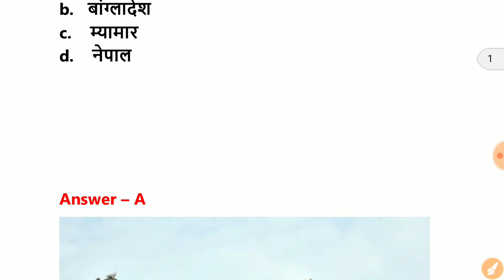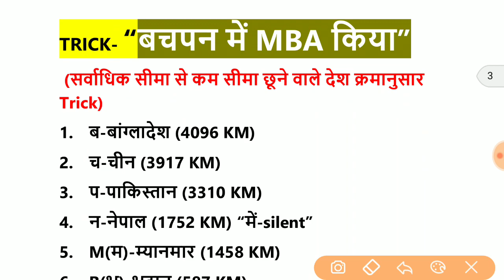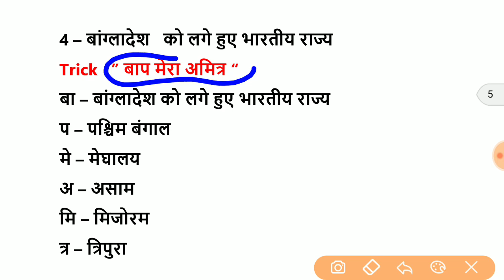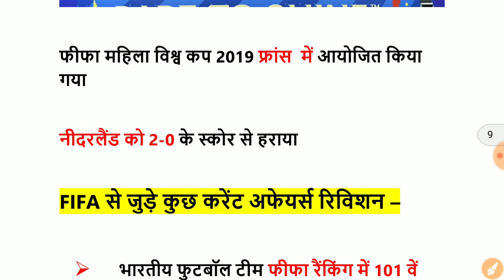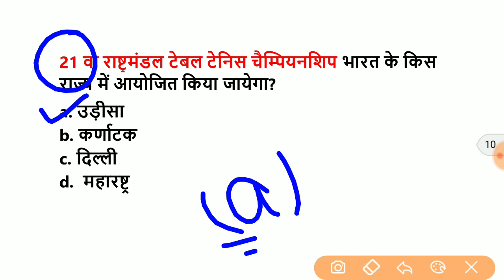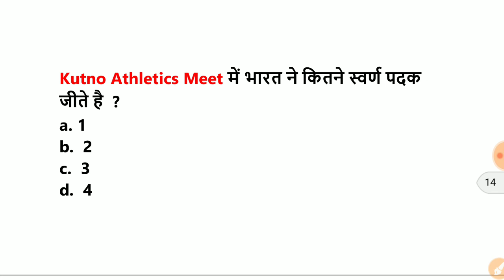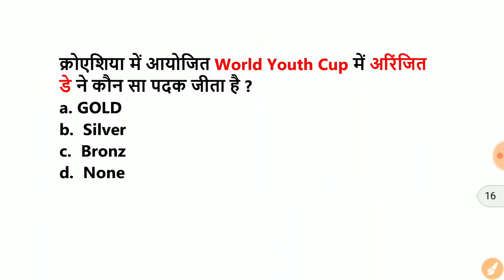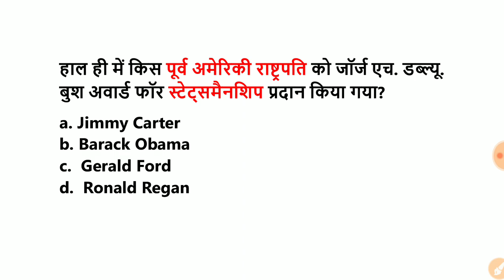July 2019 Current Affairs | Daily Current Affairs| 9 July Current Affairs। महत्वपूर्ण करेण्ट अफेयर्स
July 2019 Current Affairs | Daily Current Affairs| 9  July 2019 Current Affairs। महत्वपूर्ण करेण्ट अफेयर्स

target study iq current affairs important for all exams

1+2+3+4+5+6+7+8+9+10 july 2019 Current affairs